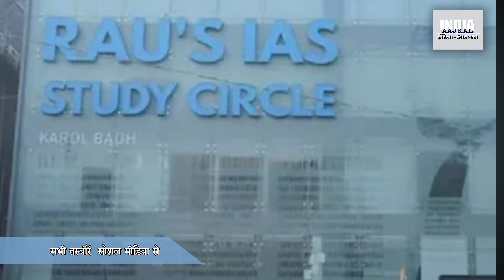देश की राजधानी में सोते हुए नौजवानों की डूबकर मौत!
देश की राजधानी की सत्ता बड़ी विचित्र है,  केंद्र सरकार, राज्य सरकार, एलजी, और म्युनिसिपल, इन सबके बीच सत्ता का बंटवारा बड़ा जटिल है, लेकिन जब किसी इमारत के बेसमेंट में गैरकानूनी तरीके से छात्र-छात्राओं को बसा दिया गया, और पानी भरने से उनकी मौतें हो गईं, तो हाईकोर्ट ने अपने तेवर दिखाए, और पूछा कि जब सडक़ से गुजरते कार-ड्राइवर को गिरफ्तार किया गया है, तो म्युनिसिपल-अफसरों को क्यों गिरफ्तार नहीं किया गया जो कि जिम्मेदार हैं? दुनिया में यह पहला मौका होगा कि सरकार ने अपनी जिम्मेदारी से बचने के लिए सडक़ से पानी में गुजरी कार के ड्राइवर को गिरफ्तार किया कि उसकी गाड़ी से उछला पानी बिल्ंिडग के बेसमेंट में गया, और वहां लोग डूबकर मर गए!